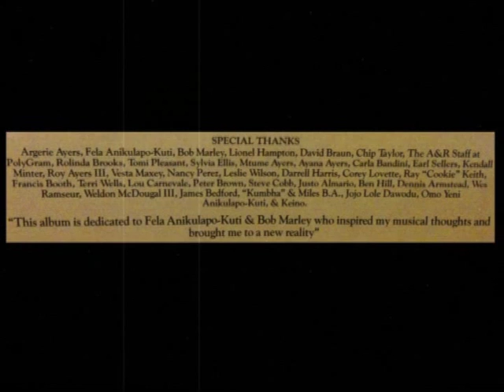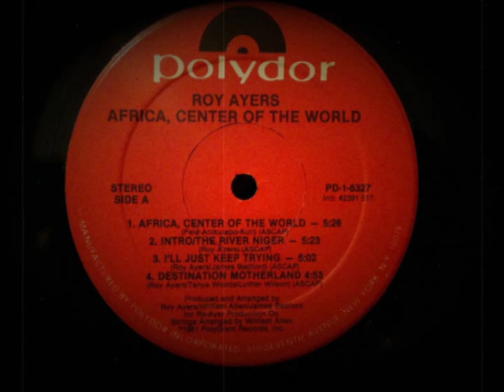Roy Ayers - Intro The River Niger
Roy Ayers - Africa, Center Of The World
Vinyl - LP - Track: A2
1981

Funk